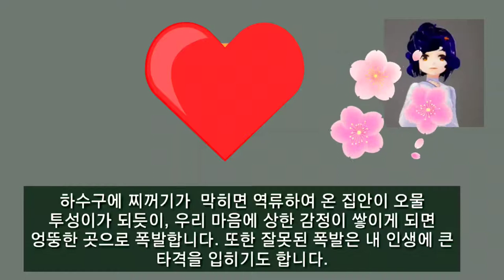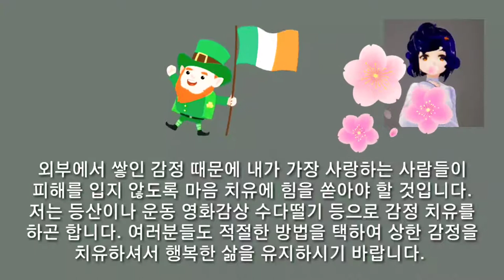건강한의사소통"상한마음어떻게 할까요"I am ok, You are ok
건강한 의사소통을 위한 연습
I am ok, You are ok
상한마음 어떻게 해결할까요?